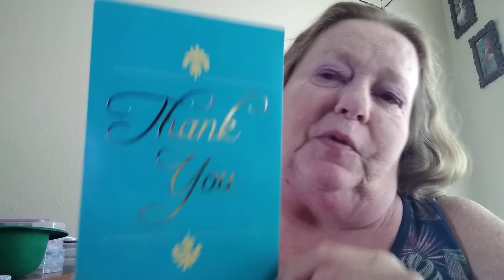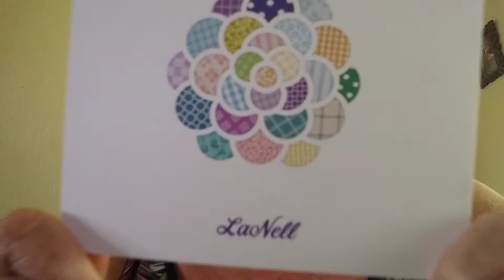Happy Mails and Face Masks